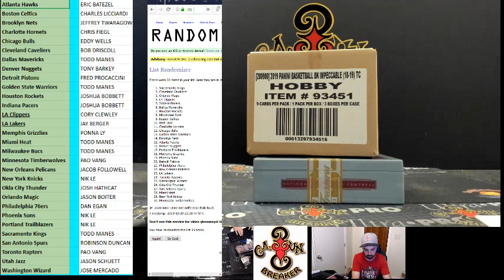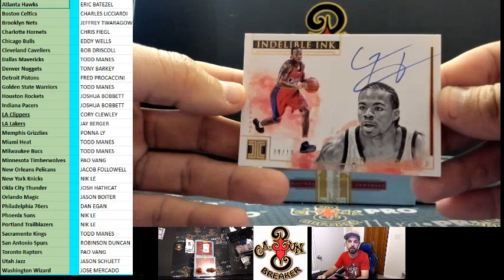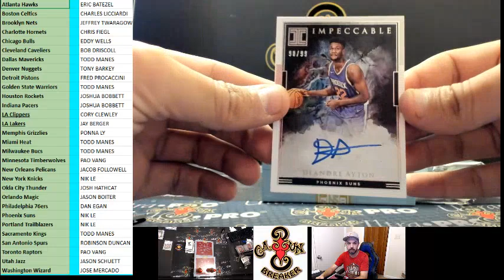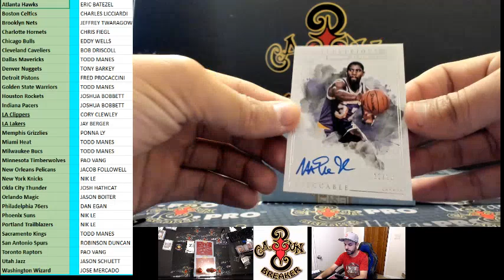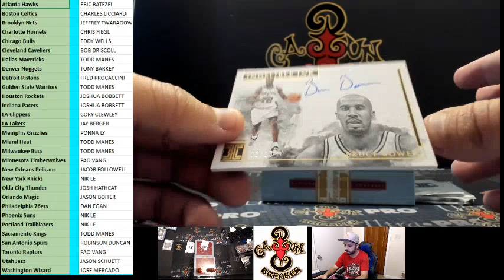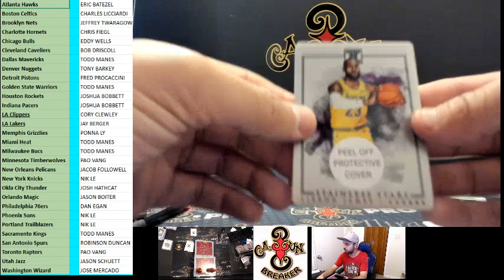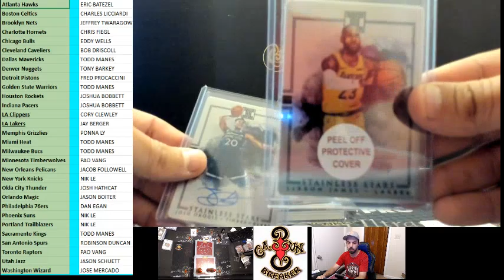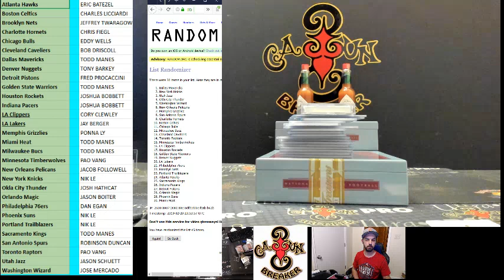CAJUNBREAKER 2018/19 IMPECCABLE NBA CASE #2 2-20-2019